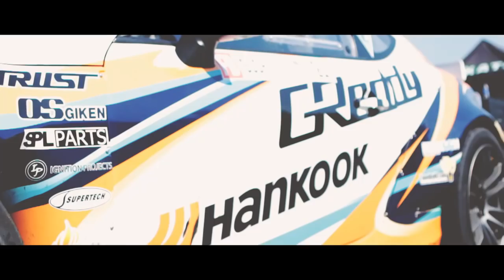FDATL -||- Wombat Fire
"May 9, 2015 – Formula DRIFT presented by GoPro returned to Road Atlanta for Round 2: Road to the Championship. Aurimas “Odi” Bakchis in the Feal Suspension / ARK Performance / Nitto Tire Nissan 240 SX takes the victory for his first Formula DRIFT win of his career and rises to the top of the standings.

Round 2: Road to the Championship was a night of upsets as the top qualifiers failed to move past the early rounds of the competition. The action packed event provided the fans with a competitive atmosphere that kept them on their feet throughout the night. 240,000 fans tuned in to watch the competition unfold on the Livestream broadcast during the event weekend.

“This season thus far has been very competitive,” says Jim Liaw, President of Formula DRIFT. “The competition is as tough as ever as can be proven by all the upsets tonight. It will be exciting to watch how the season unfolds especially as we head into a brand new venue at Orlando Speedworld for the next round.”

The semi-finals were a challenge for both defending champion, Chris Forsberg in the NOS Energy Drink / Hankook Tire Nissan 370Z and Ken Gushi in the GReddy Racing / Hankook Tire Scion Racing FR-S as their battles were too close to determine a definitive winner by the judges, leading to multiple one more time battles. During their third battle, Gushi edged out Forsberg with his close proximity on his chase run giving him the win, while Forsberg inches his way up the rankings to third place. The Finals pitted Gushi and Bakchis. Bakchis’ speed was too much for Gushi as he took an early lead in his lead run, which lead to his first Formula DRIFT victory and moves him into first place in the standings. Gushi found the podium for the first time since the 2009 season and moves into fifth place overall. “It feels great to get my first win,” said Aurimas Bakchis, winner of Round 2: Road to the Championship. “Road Atlanta is my favorite venue and I’m super stoked to continue the momentum I set in Long Beach. Currently sitting in first for the Championship and it feels amazing!”

The 2015 Formula DRIFT season will continue to Round 3: Uncharted Territory on June 5-6 and for the first time be held at Orlando Speedworld.